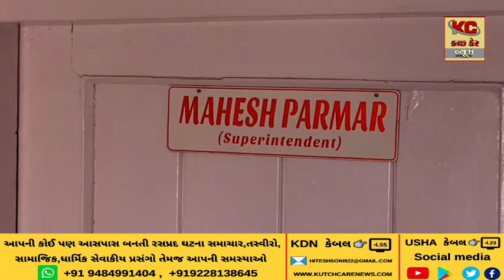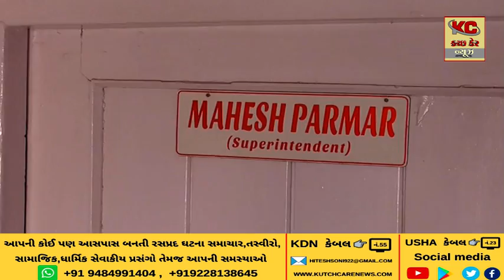પોસ્ટ વિભાગના આઠ કરોડના કૌભાંડ બાદ તંત્ર હરકતમાં